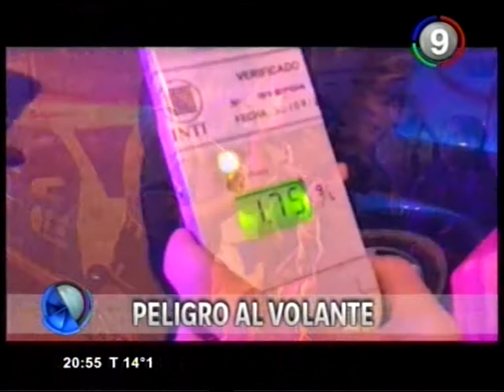Canal 9 Bahía Blanca - Peligro al volante 1.75 positivo el test de alcoholemia